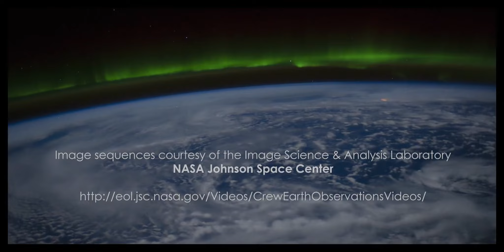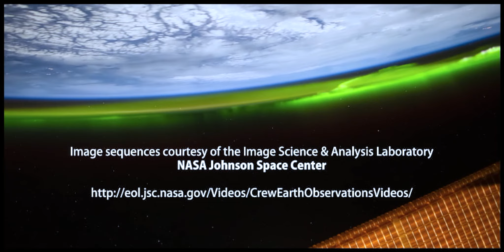Mother Earth-Time-Lapse, Amazing Footage, From Outer Space-international space station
Images courtesy of the Image Science & Analysis Laboratory, NASA Johnson Space Center available from: eol.jsc.nasa.gov/ForFun/CrewEarthObservationsVideos/
Cameras: Nikon D2X and D3S
Lenses: 28-70mm f/2.8, 14-24mm f/2.8, 17-35mm f/2.8, 28mm f/1.4, 85mm f/1.4